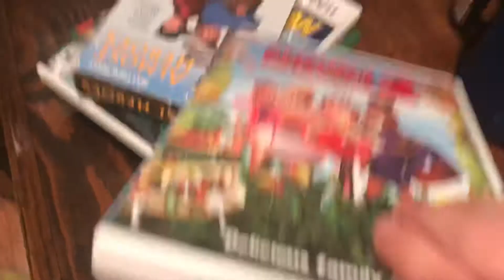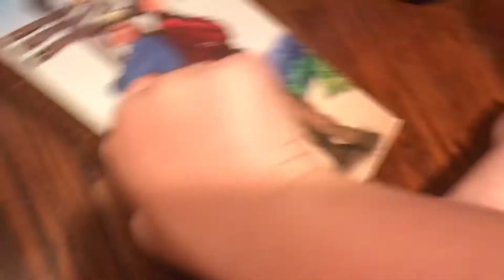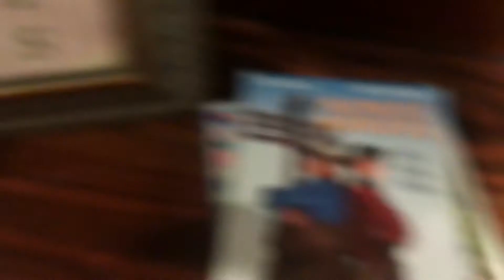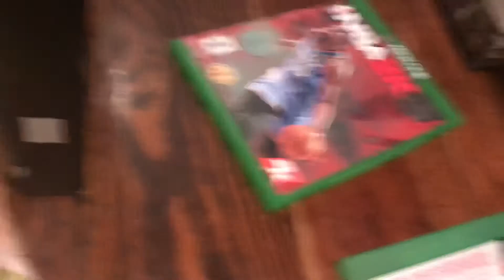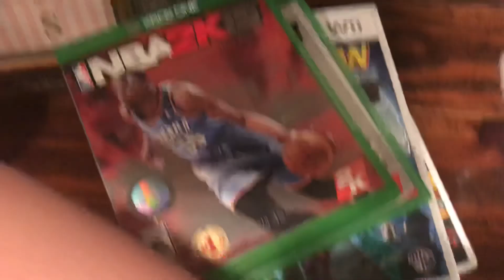What Happens Wen You Put Into Forgen Disc Into The Cd Player